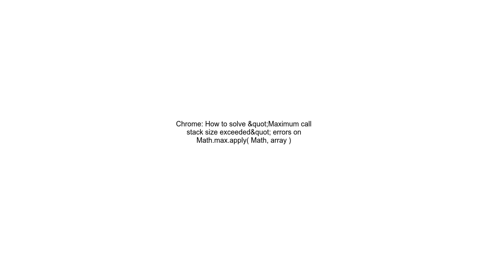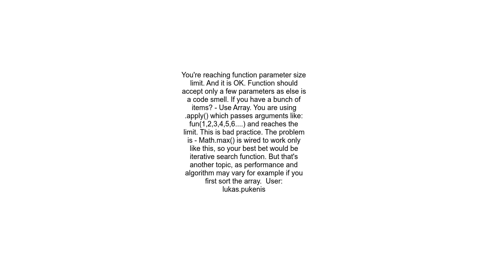Chrome How to solve &quot;Maximum call stack size exceeded&quot; errors on Math max apply Math, arra